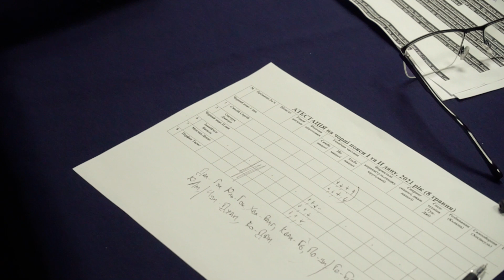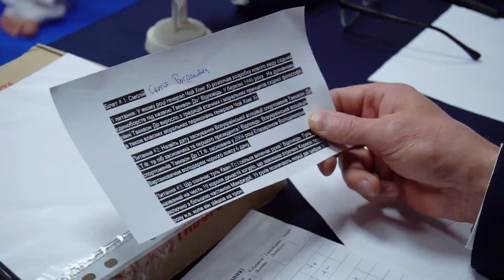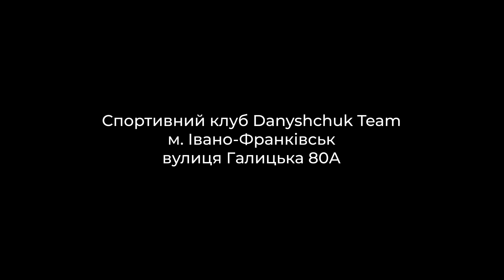Атестація на чорні пояси І та ІІ дану Івано-Франківського обласного осередку ВАСТ 08.05.2021